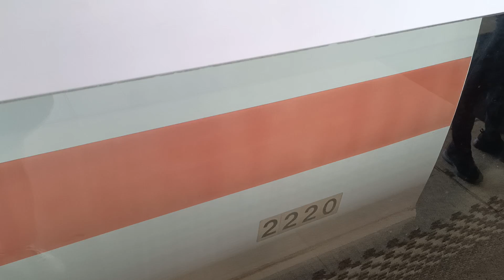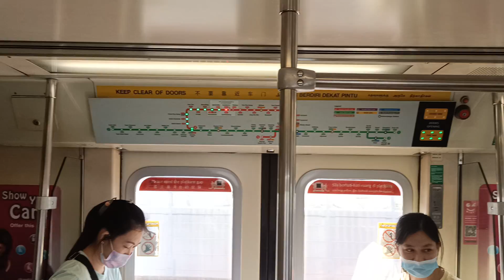[Last SIE Canberra to film] SMRT SIE C651 [219/220] (Canberra → Sembawang)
Time of recording: 1544hrs
Train Model: Siemens Aktiengesellschaft C651
Train Run: 418
Depot of Origin: Ulu Pandan Depot
Final Destination Depot: Bishan Depot
Carriage filmed at: 2219 A4/B4
AM/PM/Full Day: Full Day Late Night Service

This is the very last SIE trainset that I have yet to film and take up to Canberra. Since it went Full Day on NSL, I did not waste the one chance given! Robotic Motor can still be heard on car 2219 A4.